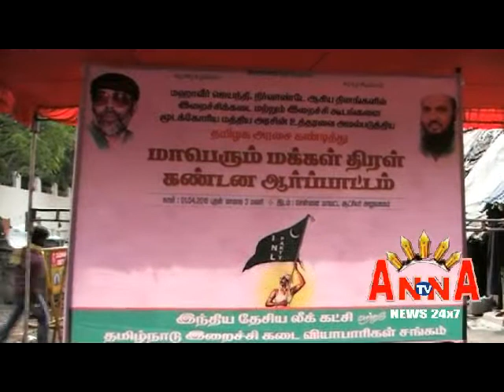INL PARTY NIRVADAY AARPATTAM